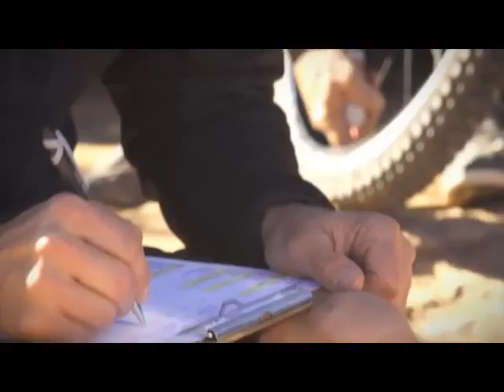mtb wheel size en